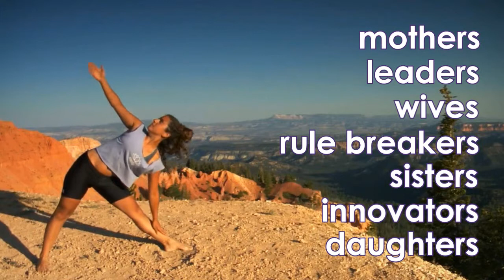International Women's Day at IHD, 2019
On Friday, 8 March the world celebrated International Women’s Day (IWD) in various ways, promoting the 2019 theme of ‘Balance for Better’. At IHD, Resident Leaders (RLs) Qi and Swapna hosted an evening of inspiration and interaction, including a gallery of past and present influential women from around the world.